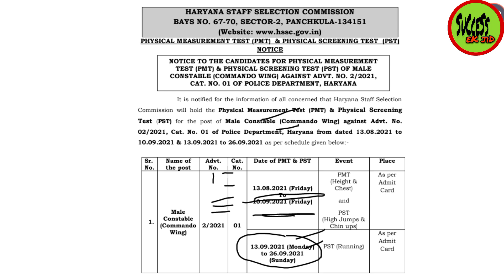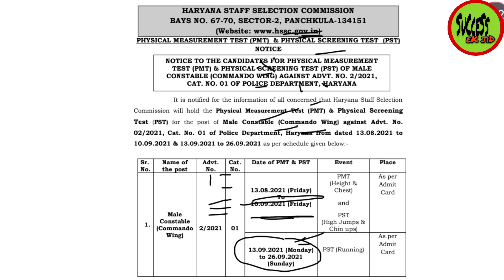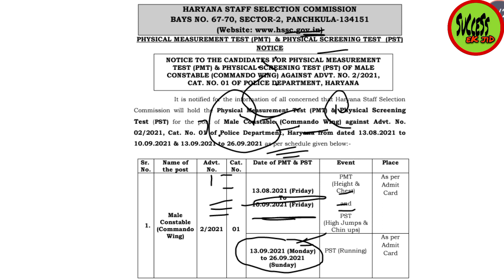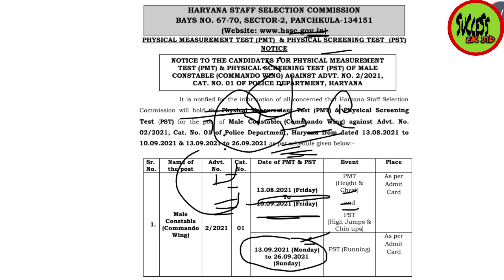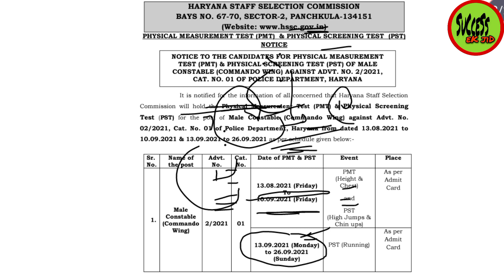HARYANA POLICE COMMANDO PHYSICAL GROUND REPORT | HIGH JUMP के लिए ये बात ध्यान रखें | RUNNING DATE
HARYANA POLICE COMMANDO HIGH JUMP DATE | HEIGHT | BELLY & TIGER JUMP | PHOTO ATTESTED | TOTAL FORM

HARYANA POLICE COMMANDO ADMIT CARD | RUNNING DATE | PLACE | SC,ST,BC RELAXATION | PHOTO ATTESTED|BAG

HARYANA POLICE COMMANDO PHYSICAL GROUND REPORT | क्या TIGER JUMP लगा सकते हैं |RUNNING/ HEIGHT/CHEST

HARYANA POLICE COMMANDO PHYSICAL DOCUMENTS | HEIGHT / CHEST / WEIGHT / JUMP / CHIN -UPS / GROUND

HARYANA POLICE COMMANDO ADMIT CARD DOWNLOAD PROBLEM SOLVED | ALL CANDIDATES PHYSICAL DATE OUT |VENUE

haryana_police_commando_all_candidates_physical_date_out

HARYANA POLICE COMMANDO ADMIT CARD DOWNLOAD PROBLEM SOLUTION | DOWNLOAD FROM HERE | PMT/PST DATE

Haryana police commando Admit Card download problem

HARYANA POLICE COMMANDO ADMIT CARD | PMT/PST DATE CHANGE or NOT | PHYSICAL CENTRE | SCHEDULE

HARYANA POLICE COMMANDO ADMIT CARD | PHYSICAL DATE | PET/PST PLACE |ADMIT CARD IMPORTANT INSTRUCTION

HARYANA POLICE COMMANDO BIG UPDATE | TOTAL FORM | COMPETITION FOR 1 POST | EXAM DATE | PHYSICAL DATE

haryana_police_commando_total_form

Haryana police
Commando
Haryana police commando
Total form
Haryana police si total form
Merit list
Haryana police commando merit list

chest
Haryana police commando
Haryana police
Commando
Haryana police commando new bharti 2021
Haryana police commando age relaxation
Haryana police age relaxation
Commando age relaxation
Age relaxation
Haryana police commando height relaxation
Haryana police commando age
Haryana police commando height
Haryana police height
Commando height
Height
Haryana police commando chest
Haryana police commando chest relaxation
Haryana police chest
Chest
Commando chest
Haryana police commando pmt
Haryana police pmt
Pmt
Commando pmt
Haryana police commando pst
Pst
Haryana police pst
Commando pst
Haryana police commando knowledge test
Haryana police knowledge test
Commando knowledge test
Knowledge test
Commando merit list
Haryana police merit list
Merit list
Fees
Haryana police commando fees
Haryana police fees
Commando fees
Haryana police commando new vacancy
Haryana police commando new update